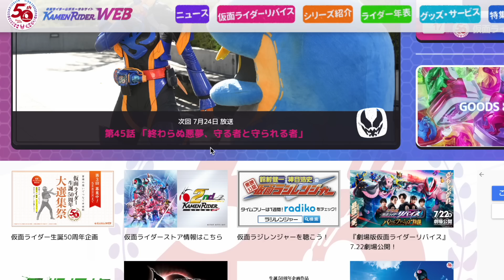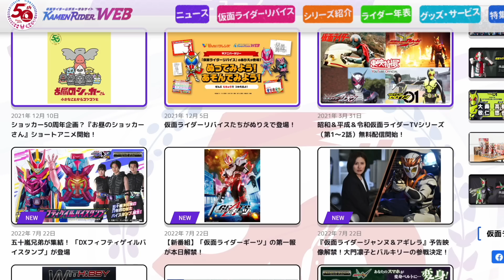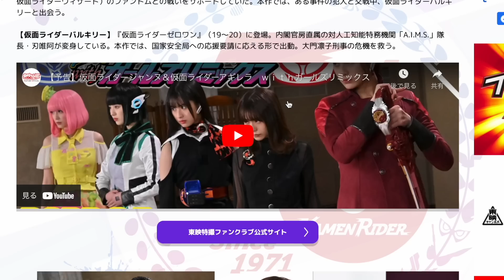【ネタバレ】仮面ライダーギーツの変身ベルト(デザイアドライバー？)のギミックが判明！A〜Zを○○で組み合わせて全13ライダーか！？バトルファミリアの感想も少し。